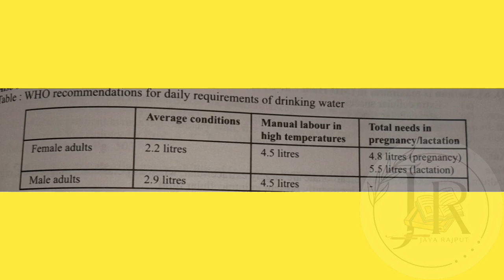DAILY WATER INTAKE ACCORDING TO WHO| हमें WHO के अनुसार प्रतिदिन कितना पानी पीना चाहिए? |JAYA RAJPUT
| JAYA RAJPUT | UP BOARD | हिंदी |
# संस्कृत एक से #100 तक की संख्याओं के रूप, संस्कृत में